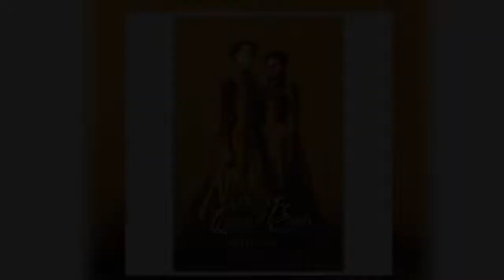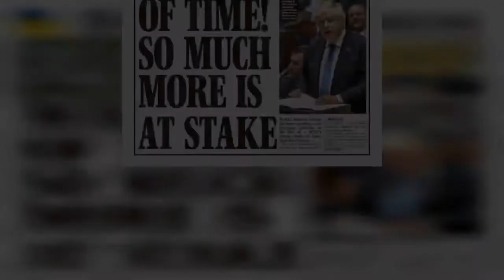Queen pulls out of beloved Highland Games for first time in reign over health woes